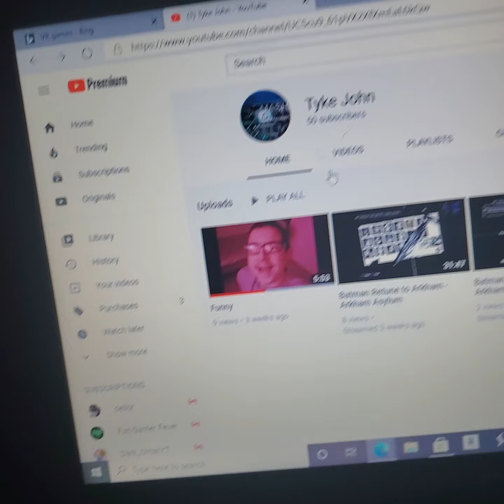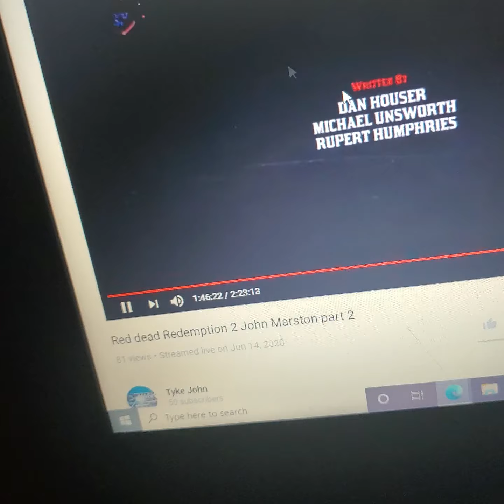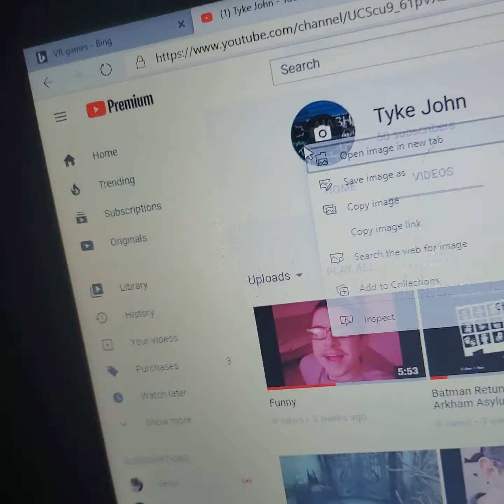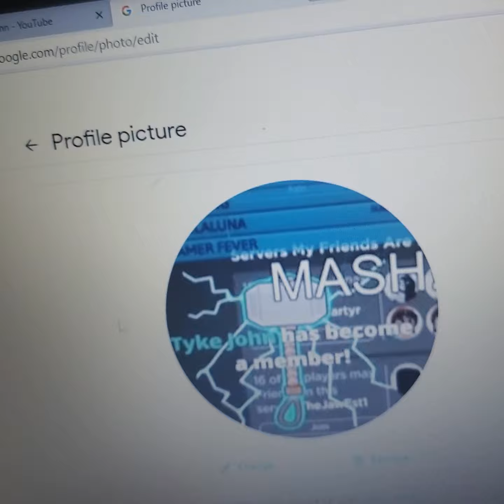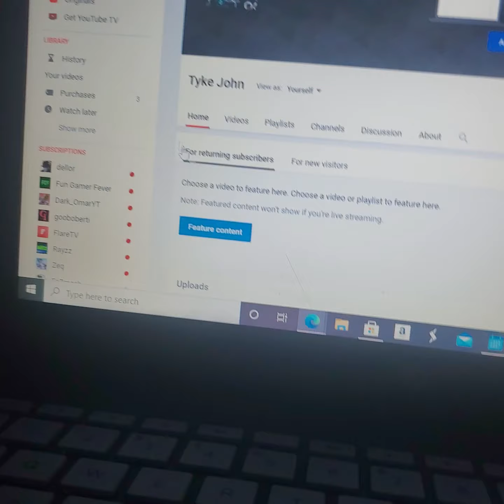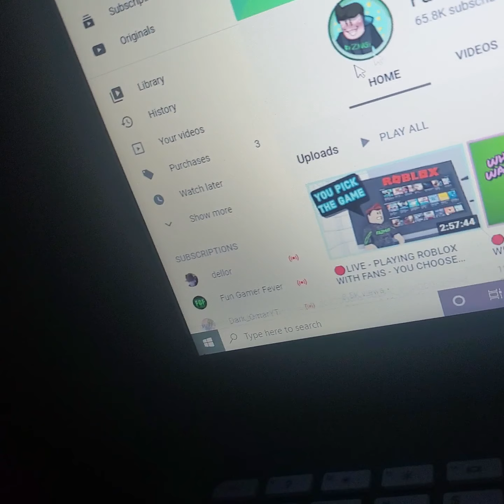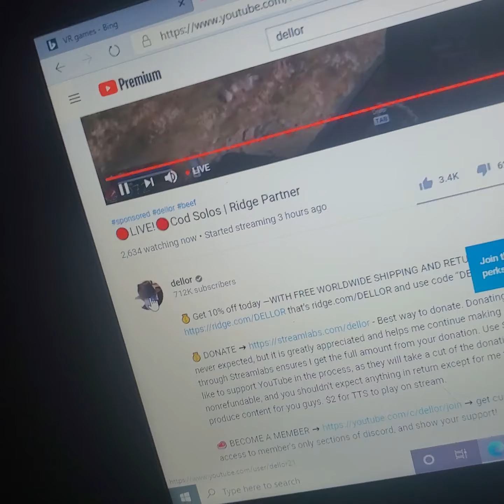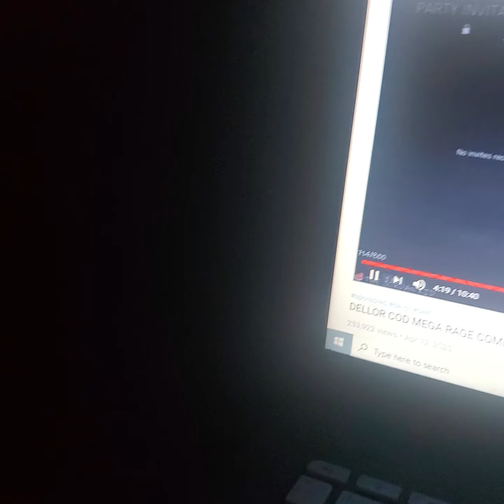Customize my stream